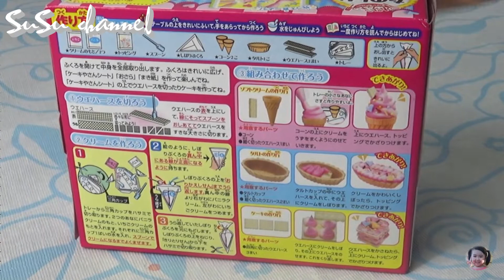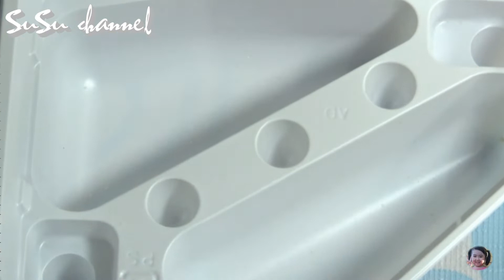Đồ chơi: Làm Popin cookin Kem / Đồ chơi Nhật Bản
Susu Channel là kênh dành cho các bạn nhỏ nhằm mục đích vui chơi và giải trí. Nội dung kênh nhằm giới thiệu đồ chơi mới, bánh kẹo, khu vui chơi, món ăn mới... rất nhiều thứ nữa.
Các bạn hãy đăng kí kênh để giúp mình đạt được 100.000 sub nha, nếu đạt mình sẽ tổ chức tặng các món đồ chơi mà mình đã làm video nha... và để không bỏ lỡ bất kì video nào của mình nhé...
Love all...